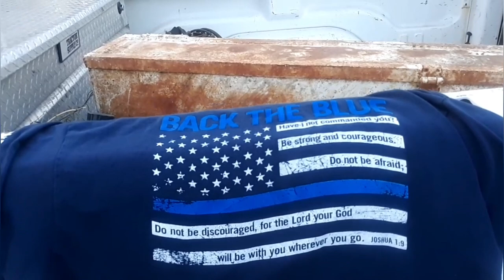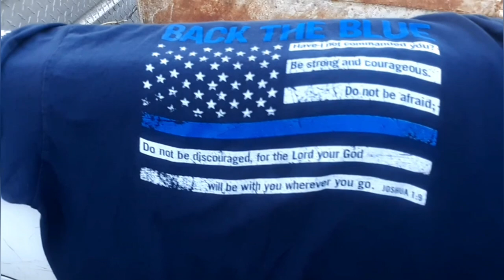Blue Line t-shirt!!!!